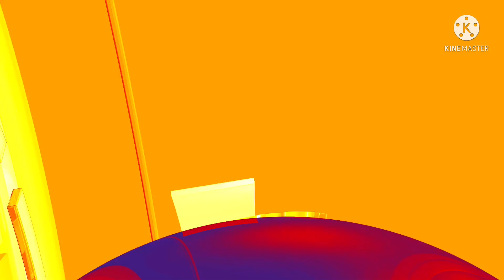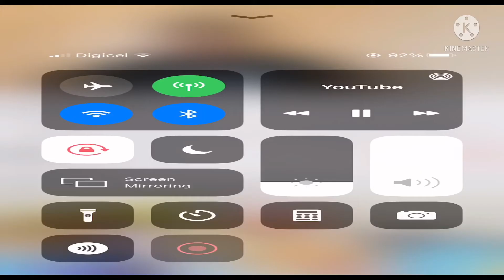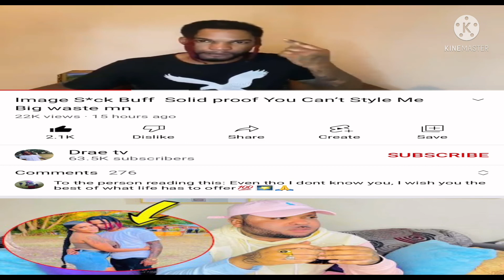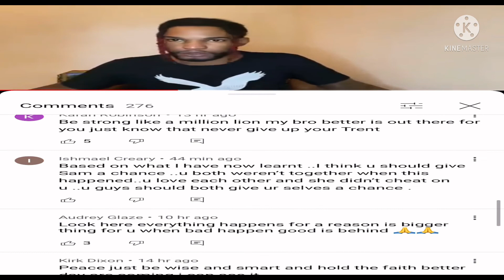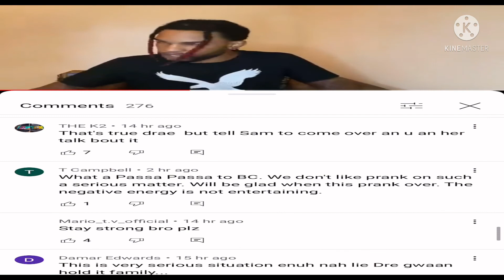6kTV EXP@SED IMAGE EATING FRONT LE@K VIDEO DRAE TV GET BUN@IMAGEANDDOLLY